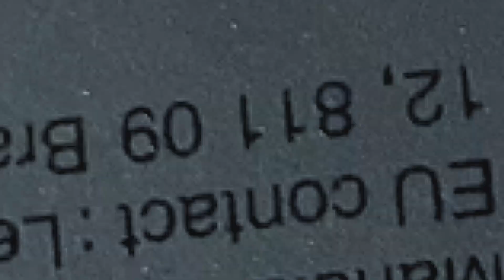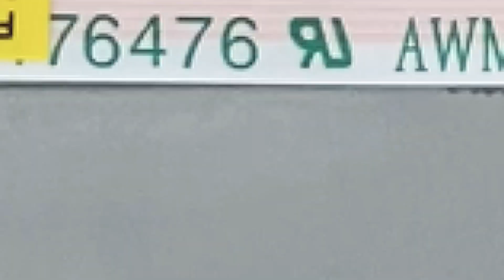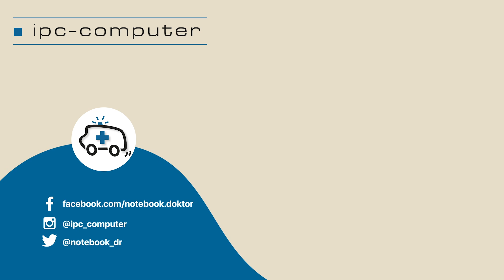Lenovo ThinkPad P14s Gen1 von Innen - RAM, SSD, Akku, Lüfter wechseln